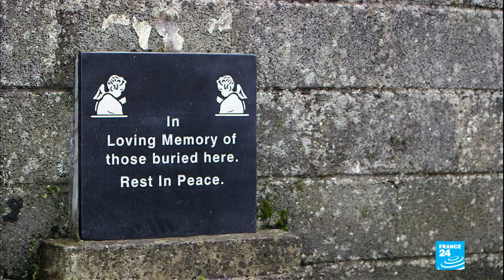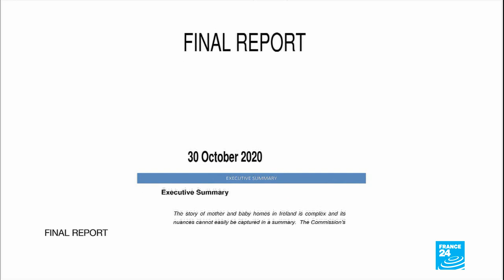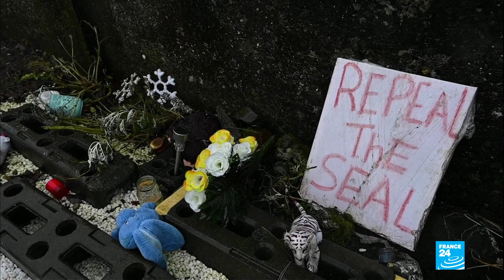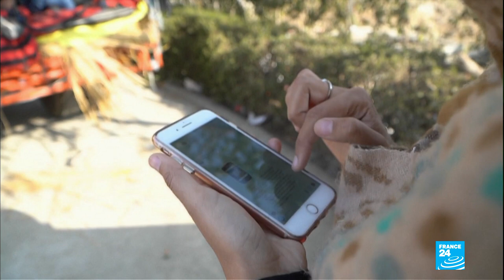Irish church and state apologise for appalling treatment in mother and baby homes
In this edition, the Irish Government and the Catholic Church apologise over mother and baby homes that abused and shamed unmarried mothers and their children over 70 years. Also the human cost of shame in India. Annette Young talks to Indian author, Sonia Faleiro, about her latest book on the tragic deaths of two young female cousins, whose bodies were found hanging from a tree in Uttar Pradesh. Plus how women are playing a key role in the Indian farming protests against government reforms.